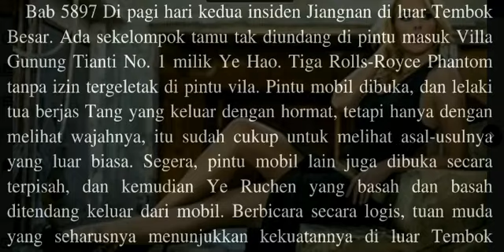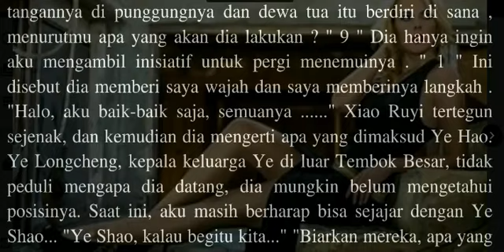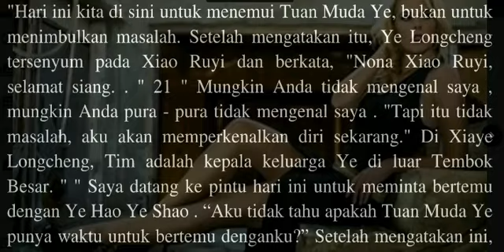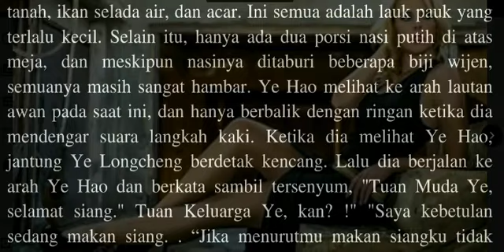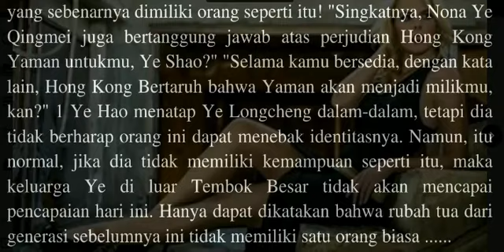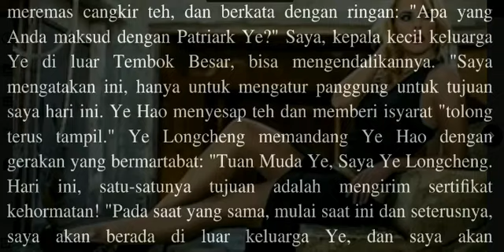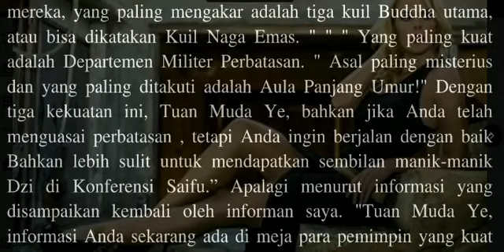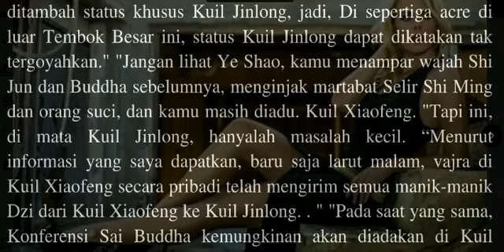Harvey YB 5897 - 5901